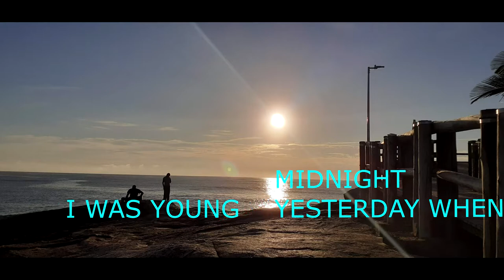MIDNIGHT - YESTERDAY WHEN I WAS YOUNG